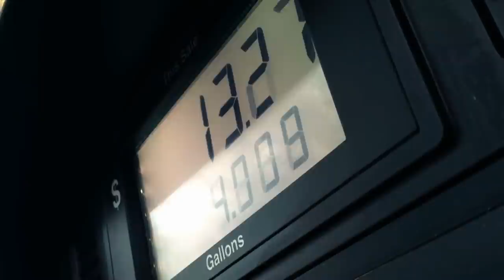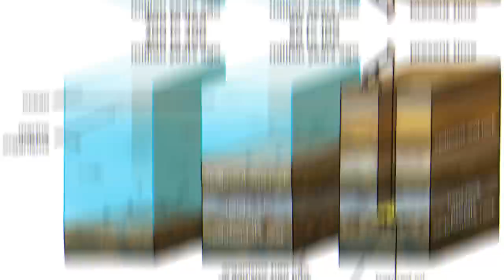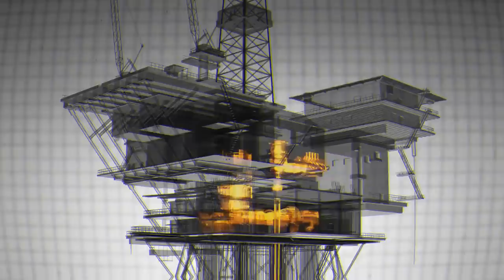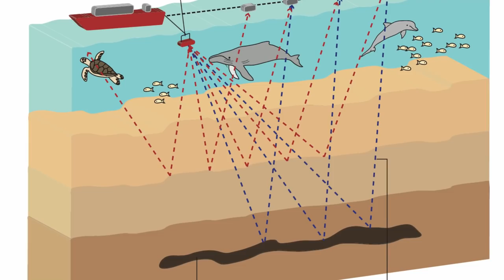HOW OFFSHORE OIL RIGS WORK? | సముద్ర గర్భం నుంచి OIL ఎలా తీస్తారు? | INFO GEEKS